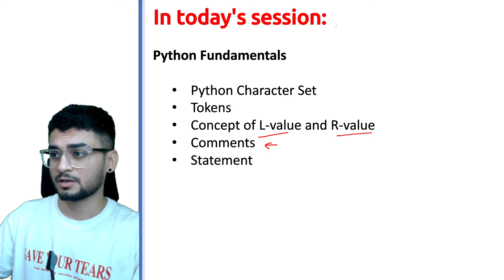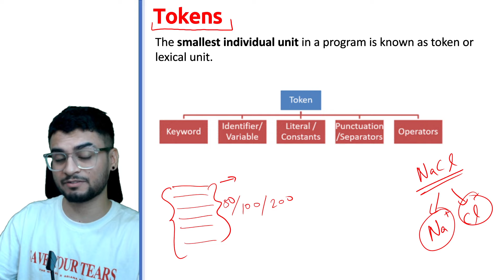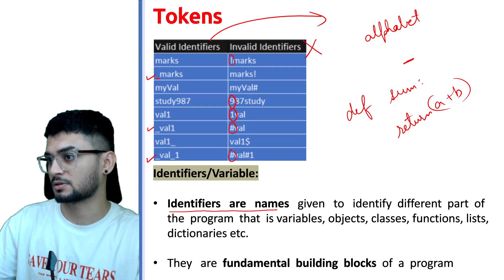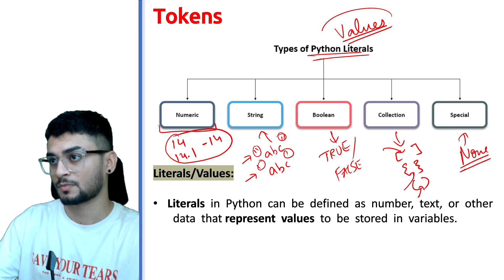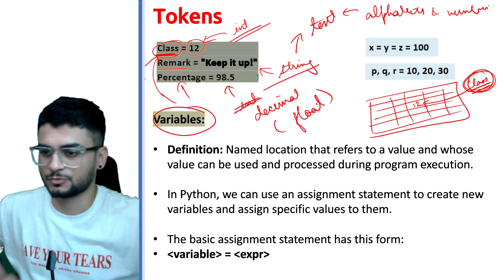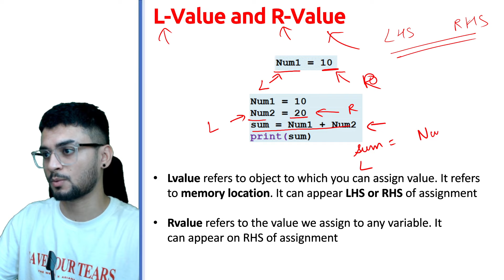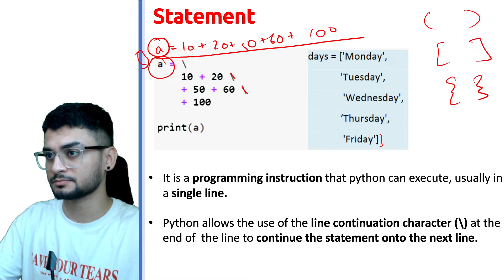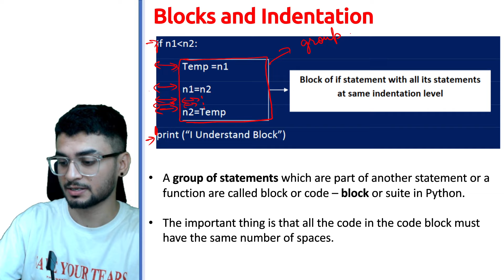Class 11: Python Fundamentals | Unit -2 | CBSE 2024 | Computer Science | CS 083 | Aakash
Welcome to the channel where we try to make things easier for you!

Python character set, Python tokens( keyword, identifier, literal, operator,
punctuator), variables, concept of l-value and r-value, use of comments

Topics and Sessions are available for CBSE classes 10-12:

- ARTIFICIAL INTELLIGENCE
- INFORMATION TECHNOLOGY
- INFORMATICS PRACTICES
- COMPUTER APPLICATIONS
- COMPUTER SCIENCE